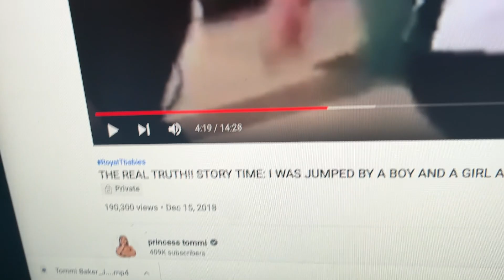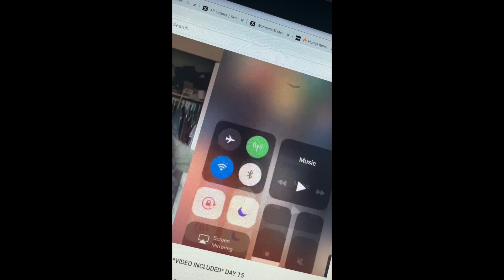Story time: I fought my OPP and her BOYFRIEND beat me up while my friend watched + video included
Thank you guys for watching todays story time🥰🤗hope you enjoyed!